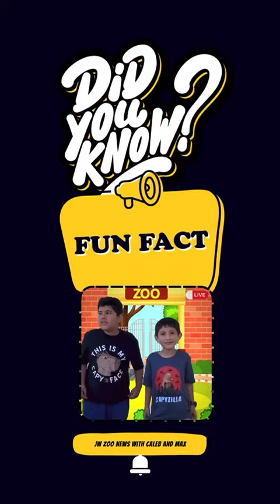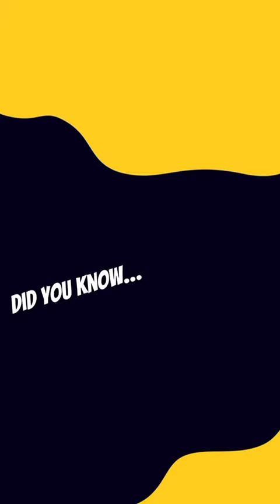Capybara by Rocha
Video from Steven Terry